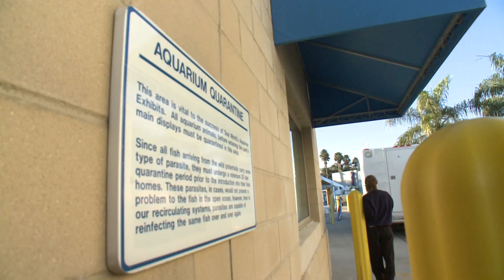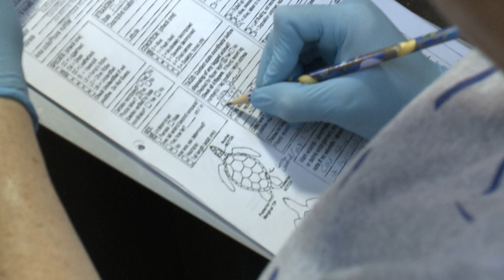Saving a Species: Sea Turtles -- Turtles, Turtles Everywhere | SeaWorld®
Meet the people behind a massive sea turtle rescue in this segment from Saving a Species: Sea Turtles.